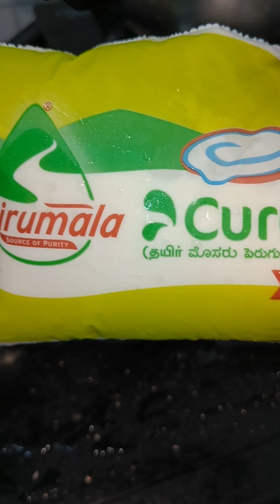6 August 2024